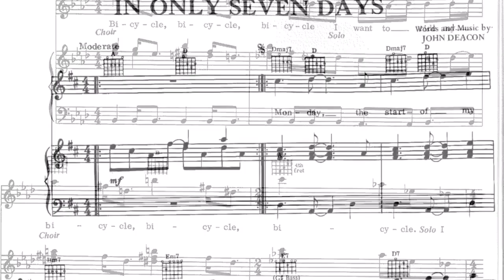Queen - Jazz - Piano/Chords Songbook pdf download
Queen - Jazz - Songbook pdf

These books are now out of print but turn up for sale on Amazon and eBay.

If Link is dead let me know to fix it

Includes sheet music for Mustapha Leaving Home Ain’t Easy Fun It Don’t Stop Me Now Fat Bottomed Girls Bicycle Race No More Of That Jazz In Only Seven Days If You Can’t Beat Them Let Me Entertain You Dreamers Ball

Video by James Rundle of Rock Licks Guitar Tuition in South Shields